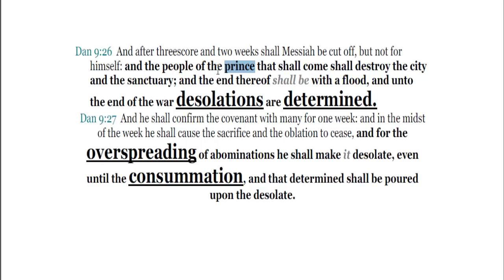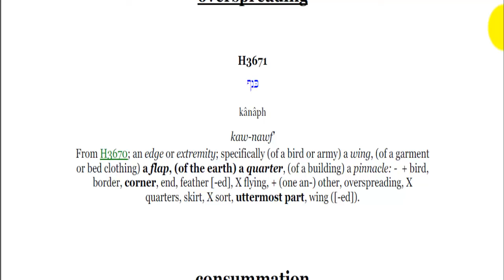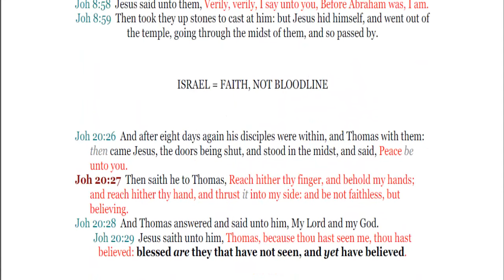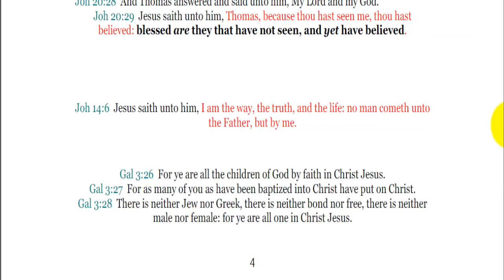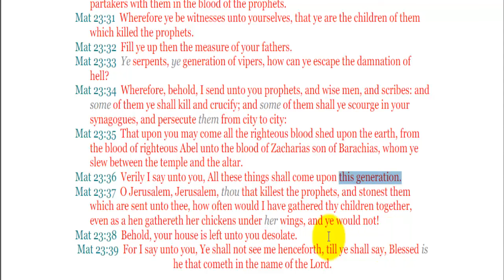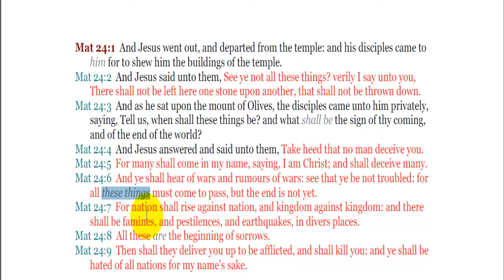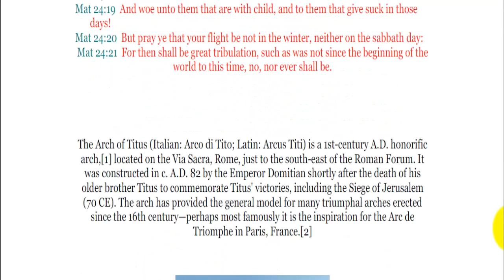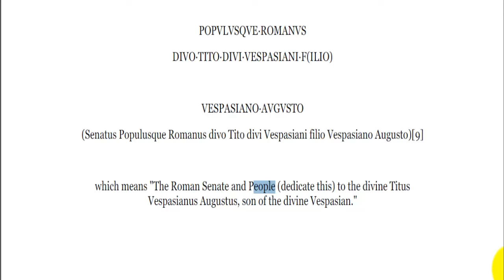The People of the Prince, Faith NOT Bloodline, The Temple/A Desolate House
This video is originally made by Jesse Vassil ) all credit to him. Comments can be directly addressed to him.
This is a continuation of the spirit of prophecy series.
The mentioned video" A Historians Account on the Siege of Jerusalem 70 ad" will be the next one uploaded in this sereis of videos from Jesse.